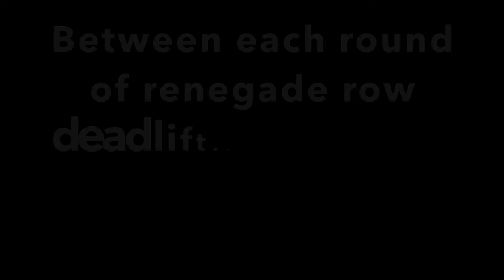Kettle-Christmas Workout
Stay fit over the holidays using my favorite workout tool: a kettlebell! This workout will help you burn off the holiday indulgences, while still being short enough to squeeze in between lots of time with family and friends.